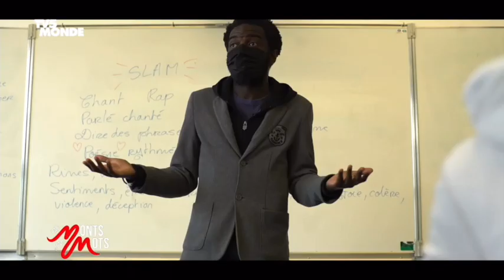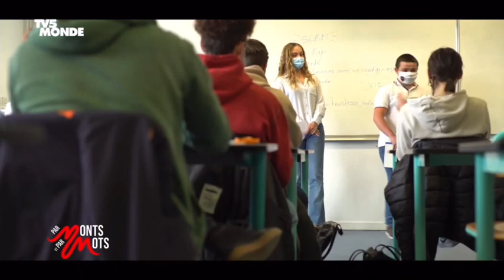Capitaine Alexandre - Extrait de l'émission 'Par monts et par mots' sur TV5 mondes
Marc Alexandre Oho Bambe dit Capitaine Alexandre interviewé dans l'émission 'Par monts et par mots' de Catherine Monroy diffusée sur TV5 Monde le 20 mars 2022.